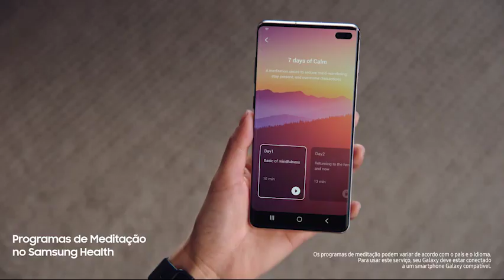Galaxy Watch Active: Conheça o Relógio Inteligente da Samsung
Conheça a próxima geração do Galaxy Watch Active. Ele se destaca pois é um relógio para atividades que lhe dá dicas a todo momento, para que você possa ficar sempre a frente.